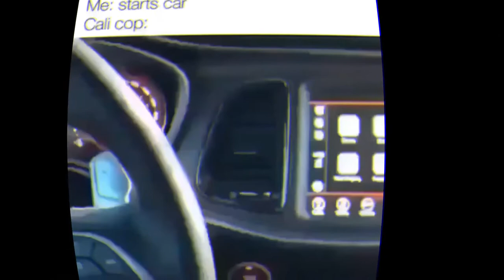CARS!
what moment did you like the most?